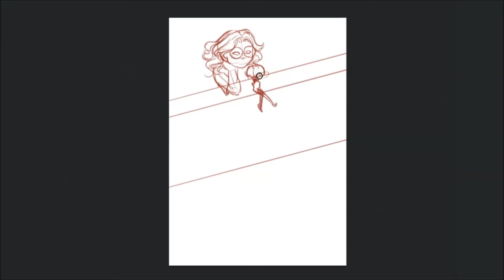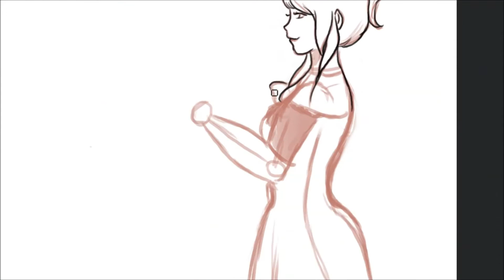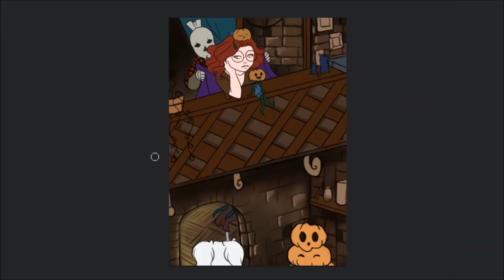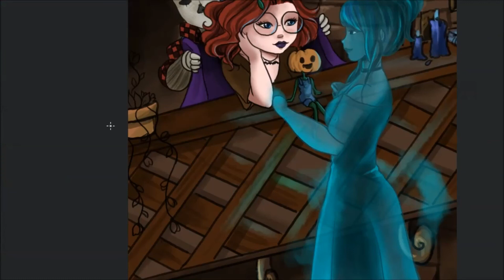Histoire de Sorcière: Jour 7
«Tout le monde a réussi à passer on dirait ...me voilà soulagée...oh mais même toi ...ma douce amie tu es ici ...»

S’il vous plaît ne prenez pas mes personnages pour vos histoires ou autre ce sont mes créations ♥

Je vous remercie pour votre visionnage ,si ca vous a plu n’hésitez pas à liker, commenter ou partager la vidéo (ou même les trois à la fois♥) et si ce n’est pas déjà fait Abonnez-vous à la chaîne et n’oubliez pas à activer la petite cloche pour recevoir les notifications des prochaines vidéos!♥

Une petite cagnotte a été lancé pour m’aider à améliorer mon matériel si jamais c’est Merci par avance pour votre soutien ♥

Et si vous voulez me soutenir et contribuer à l'amélioration de la chaîne mon petit Tipeee
Merci beaucoup ♥